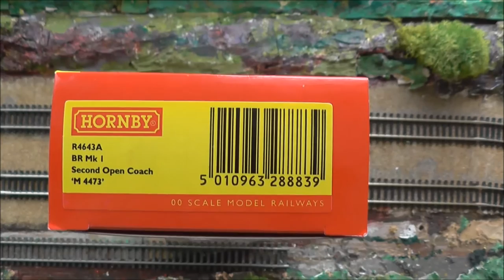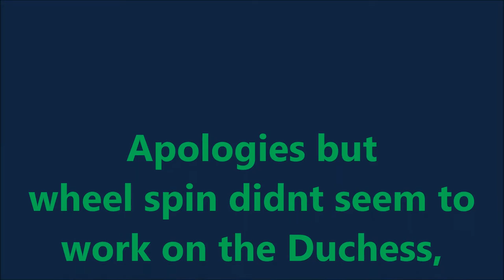Colin's model railway's 2016 update 23 running gala and alterations